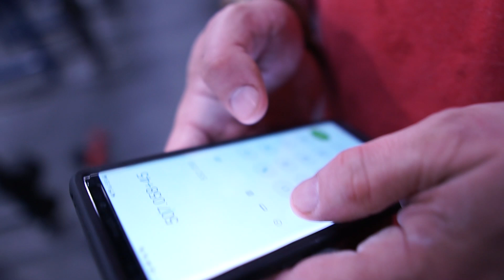Overhead Press + Shoulder and arm powerbuilding workout for insane upper body pump (TRY THIS NOW)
In this video we do an overhead press + shoulder and arm powerbuilding workout. To be honest this was one of the most fun workouts I've had in a long time. It incorporated some powerlifting, bodybuilding and we got a crazy pump. We started out with some overhead press and did a few sets of 5 reps. Then went into a shoulder press using a hammer strength behind the neck press machine, and then it a crazy arm workout that was set up in a giant set fashion. This included tricep push downs, cable side raises, and dumbell curls for the arms. Overall it was a great upper body workout, and we got in a great arm workout too! Enjoy!

Available on: Itunes, Spotify, & podbean on any EFM/Position products purchased.